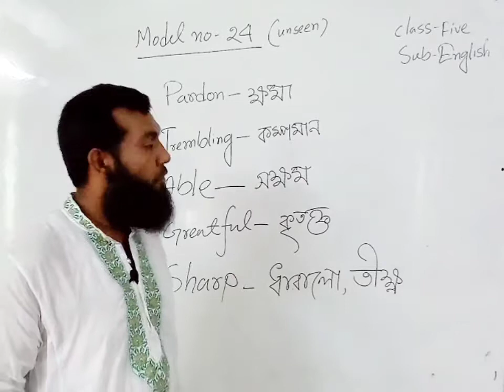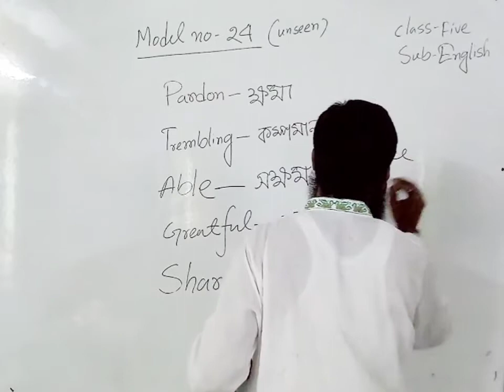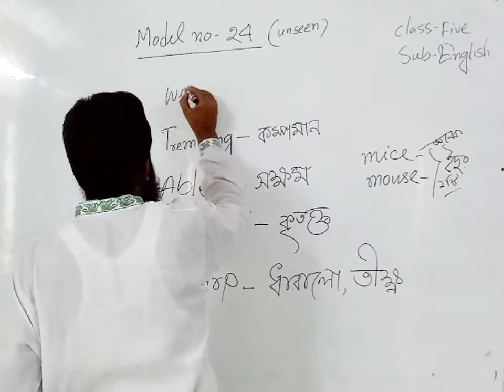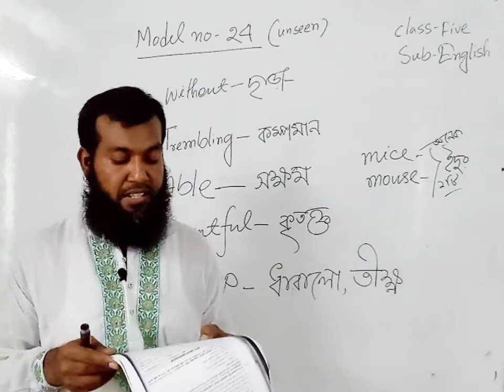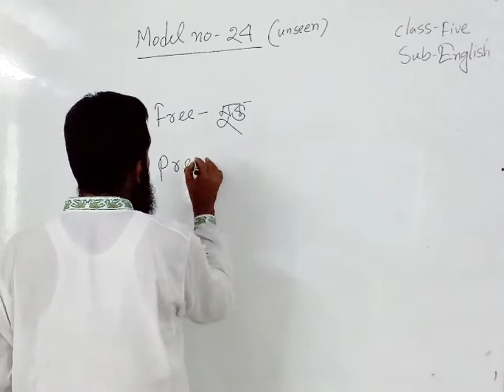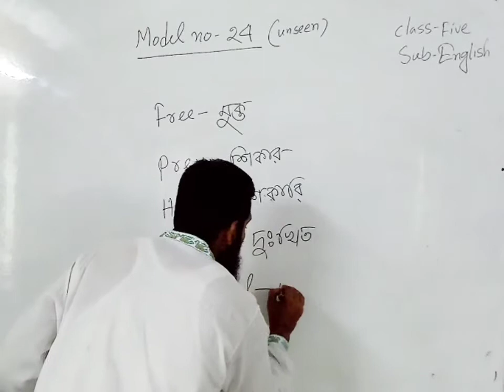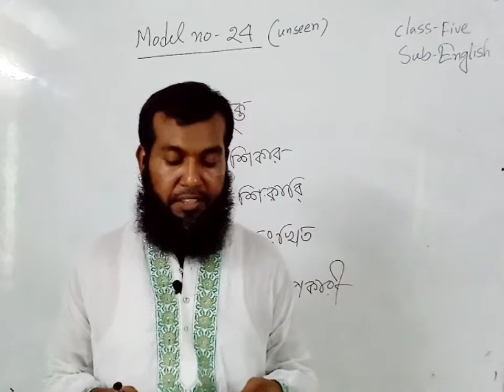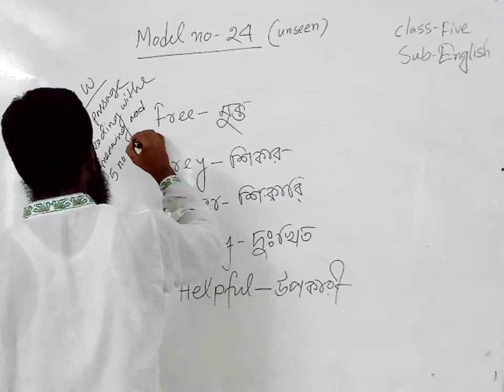Class-5 | English | Unseen Passage